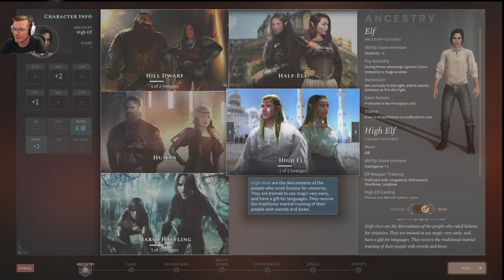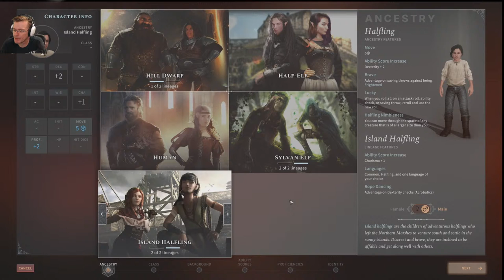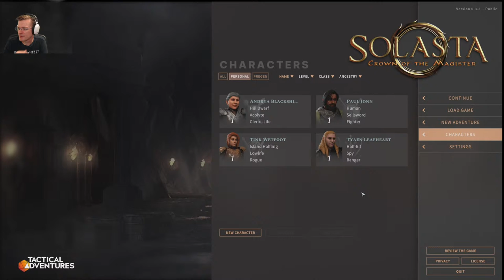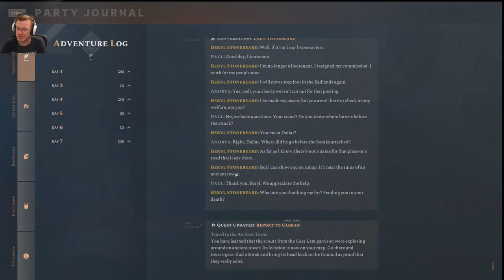Solasta: Crown of the Magister - Early Access: Gameplay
My first look at Solasta, the interface, controls, game play etc...

Chat Rules (not inclusive):
          Please stick to chatting about the stream and be civil.  No:
             - Spamming
             - Self promotion
             - Politics, religion, etc...

For more information on Solasta: Crown of the Magister, please